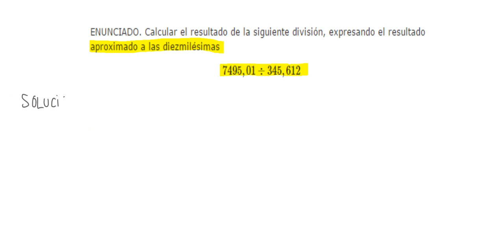Divisiones con decimales ( 1.º ESO )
El vídeo muestra cómo dividir un número decimal entre otro número decimal